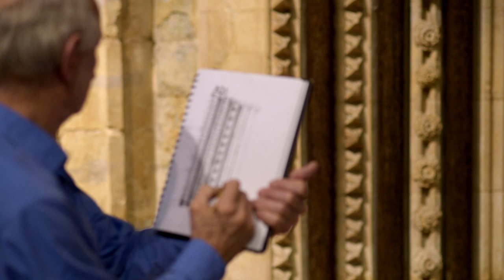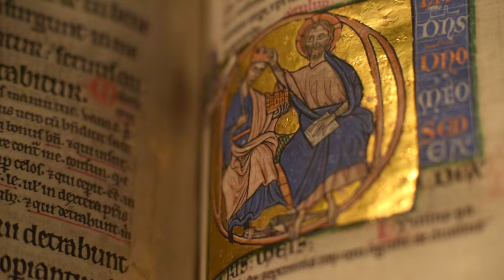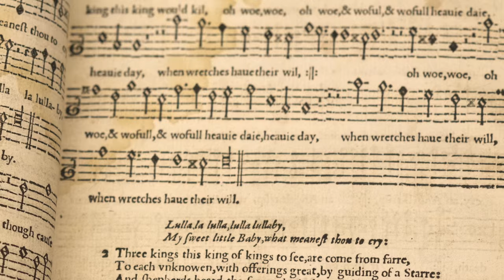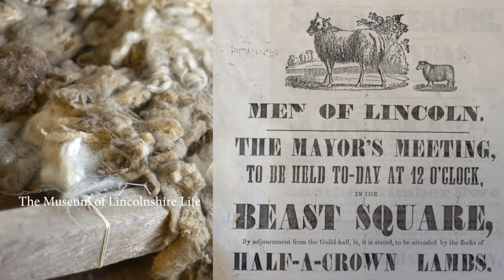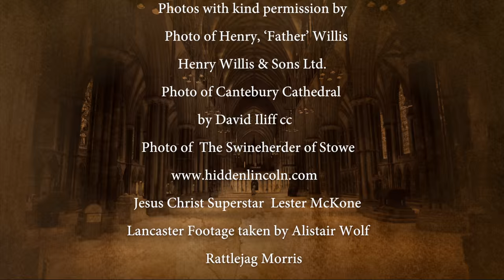Lincoln Cathedral through an artist's eyes | Heritage artist UK history tour with John Bangay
An artist's guide to the history of Lincoln Cathedral. for more info.